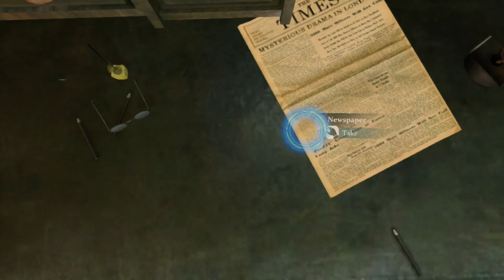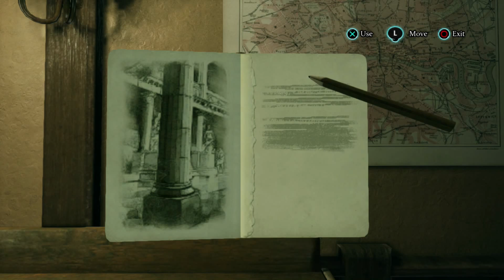Sherlock Holmes Crimes and Punishments Walkthrough Part 14 Gameplay Lets Play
Sherlock Holmes Crimes and Punishments Walkthrough Part 14